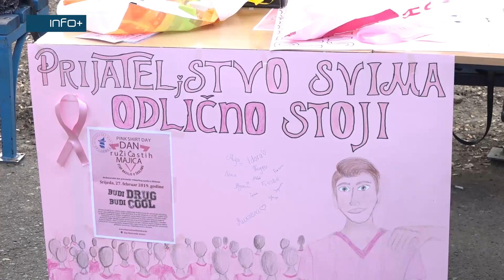Tehnička škola obilježila Međunarodni dan prevencije vršnjačkog nasilja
Učenici Tehničke škole Gradiška su u saradnji sa Udruženjem „Most“ obilježili Međunarodni dan prevencije vršnjačkog nasilja. Oni su tim povodom u dvorištu škole priredili raznovrsne aktivnosti.